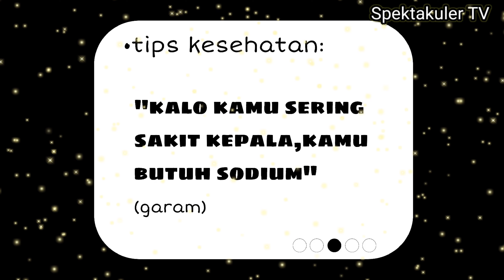Tips Kesehatan ala Spektakuler TV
agar kehidupan anda lebih hidup dan mudah